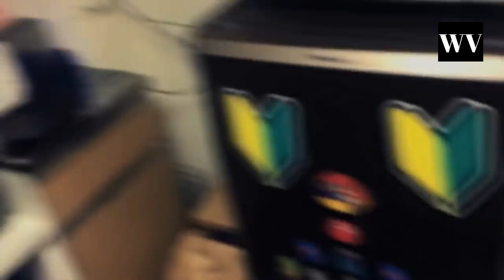MUNCUL SOSOK MENGERIKAN! PENAMPAKAN HANTU JEPANG LEBIH MENYERAMKAN DIBANDING LEAK!